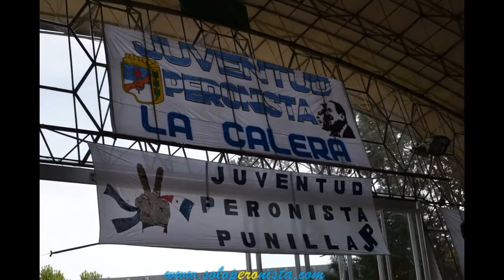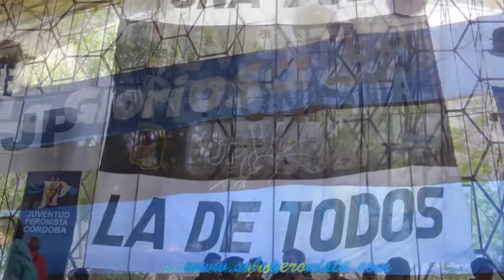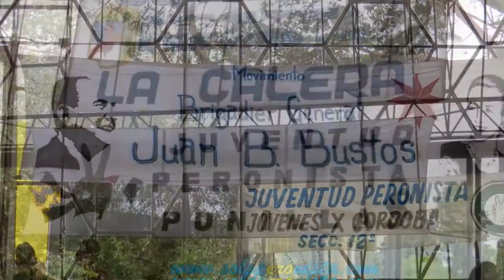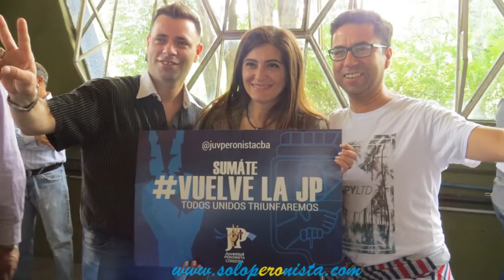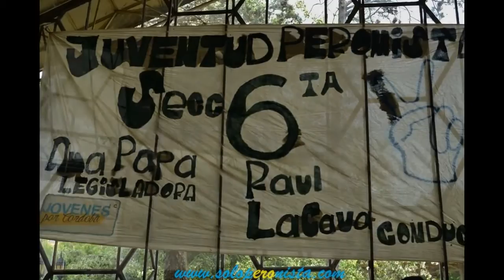Mi presentación de diapositivas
Realicé este video con el Creador de presentaciones de diapositivas de YouTube (

Este vídeo se ha realizado con el creador de presentaciones de diapositivas de YouTube (